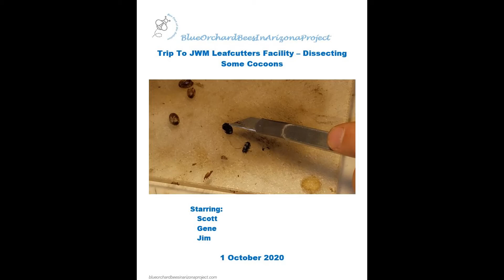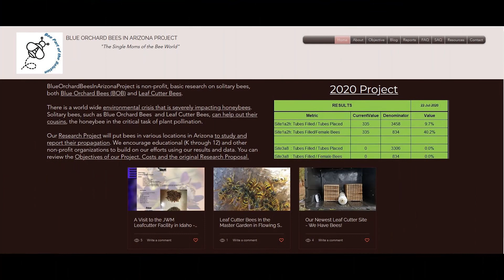2020930Trip To JWM Leafcutters Facility – Dissecting Some Cocoons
We make a trip to the JWM Leafcutters facility in Idaho to harvest our cocoons and learn more about their operations. Our entire project on solitary bee (blue orchard bees, leaf cutter bees) propagation in Arizona is available